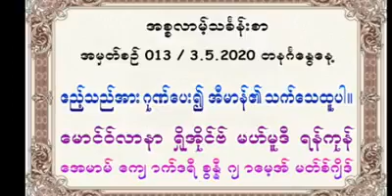ဧည့္သည္အား ဂုဏ္ေပး၍ အီမာန္၏ သက္ေသထူပါ။